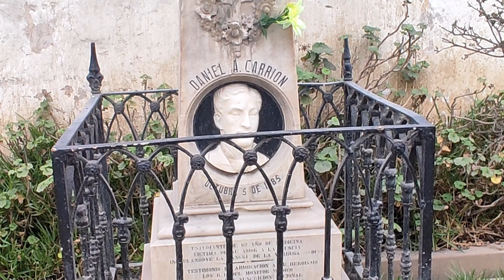SEPULTURA DE DANIEL A. CARRIÓN: Breve revisión, cementerio Presbítero Maestro (Distrito de Lima)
SOCIALIZANDO EL CONOCIMIENTO DE UNA MANERA GRATUITA, LIBRE y ACCESIBLE PARA TODOS:  Una presentación de la sepultura de Daniel Alcides Carrión (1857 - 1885) fue un estudiante de medicina y científico peruano.​ Es reconocido por inocularse sangre contaminada con la bacteria Bartonella bacilliformis para contraer la "verruga peruana" o "Fiebre de la Oroya", a modo de estudiar su desarrollo y evolución en el infectado. Por esta acción se le considera el héroe de la medicina peruana.

LUGAR: Cementerio Presbítero Matías Maestro, distrito de Lima.
FECHA: Sábado, 27 de mayo de 2023.
AUTOR: MAYMA QUISPE, Néstor René.